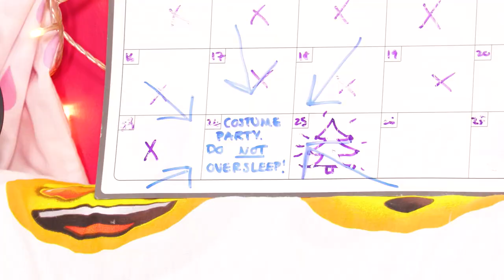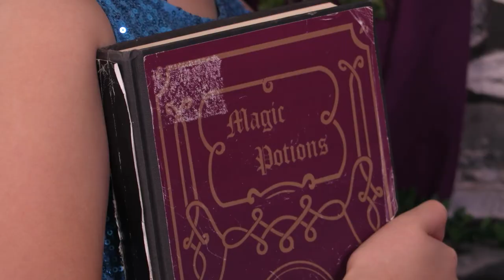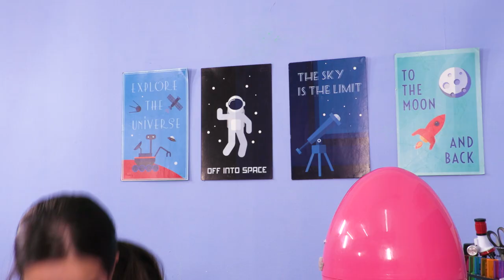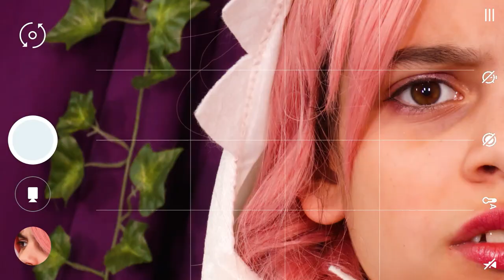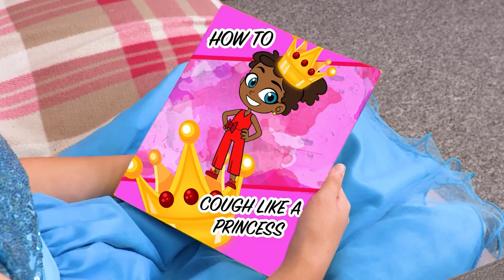Twin Telepathy Challenge | Kiddyzuzaa | Videos for Kids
VIDEO DESCRIPTION

LINKS

Kiddyzuzaa WildBrain is a family-friendly princess-loving channel that makes fun videos playing with toys, candy and opening GIANT surprise eggs!